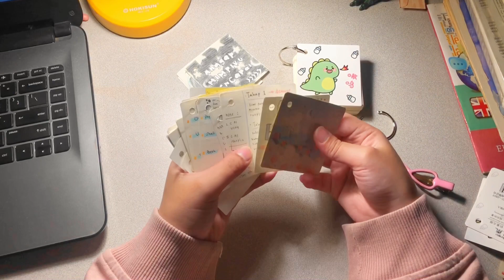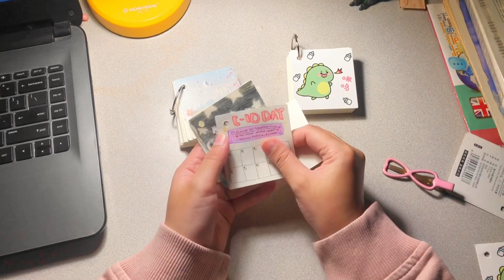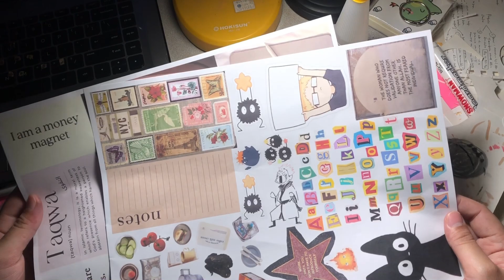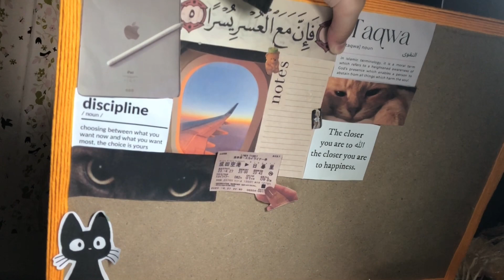20/4 ASMR - my litte book and Board Massage | part 2